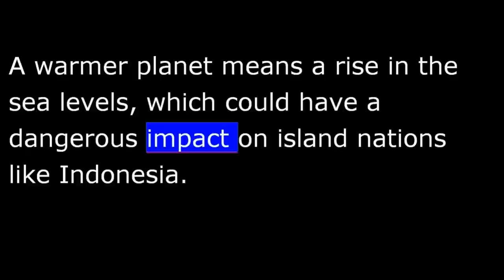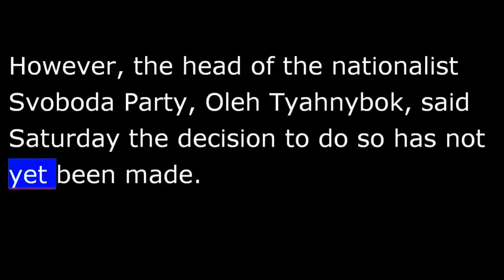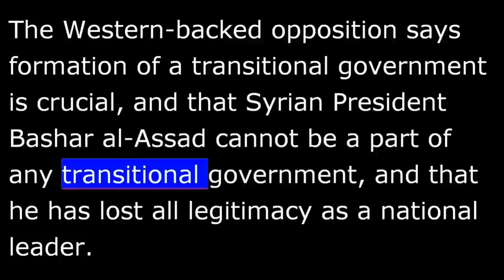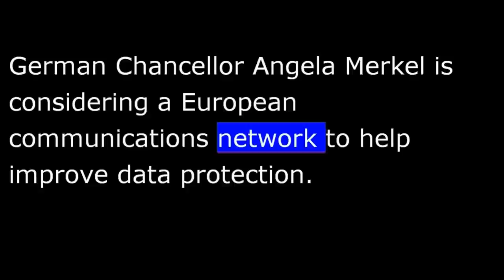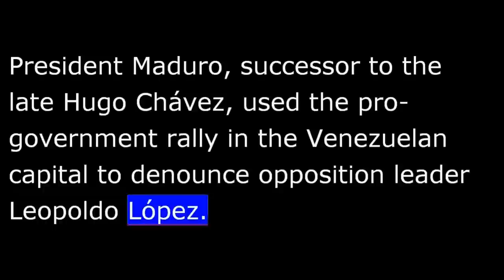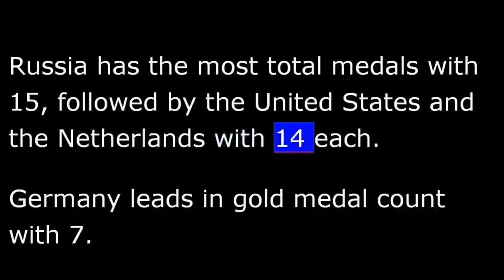VOA news for Sunday, February 16th, 2014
From Washington, this is VOA news.  U.S. Secretary of State Kerry preparing for statement on climate change.  Protesters in Ukraine may be ready to give up the capital city hall.  I'm Vincent Bruce reporting from Washington.
U.S. Secretary of State John Kerry is in Indonesia, where he plans to make a major speech Sunday on climate change and its possible impact on Asia.
The State Department says Kerry plans to talk about what it calls the compelling and undeniable scientific case that the Earth is getting warmer and heading to the point of no return.
He will stress that this is a global problem that needs a global solution.
A warmer planet means a rise in sea levels, which could have a dangerous impact on island nations like Indonesia.
Kerry arrived in Indonesia Saturday from China, where he talked about global warming and other matters with President Xi Jinping.
Opposition leaders in Ukraine say protesters are ready to vacate the Kyiv city hall they've occupied for more than 2 months.
However, the head of the nationalist Svoboda Party, Oleh Tyahnybok, said Saturday the decision to do so has not yet been made.
Tyahnybok said his group is seeking guarantees the government will close all the criminal cases against participants of the protest movements.
The apparent easing of tensions comes after Ukrainian authorities freed all 234 jailed members of the protest movement.
More on these stories at voanews.com.
U.N. mediator Lakhdar Brahimi apologized to the Syrian people Saturday as the latest round of peace talks in Geneva between Syria's government and the opposition ended without any agreement.
He said those 2 rounds of talks have not done very much.
Lisa Schlein has the story from Geneva.
U.N. mediator Lakhdar Brahimi's final meeting with the 2 warring parties lasted only 27 minutes.
Brahimi says the 2 delegations agreed on an agenda for the next round, but not on how they would deal with the complex issues.  He says the agenda reflects topics each side considers most important.
For the Damascus government, Brahimi says "combating terrorism" is the most important issue.  The Western-backed opposition says formation of a transitional government is crucial, and that Syrian President Bashar al-Assad cannot be a part of any transitional government, and that he has lost all legitimacy as a national leader.  Negotiators representing the Syrian government reject this view.
German Chancellor Angela Merkel is considering a European communications network to help improve data protection.  The proposal which Merkel reportedly will discuss in a meeting next week with French President François Hollande would provide the capability to avoid e-mails and data passing through the United States.
Lebanon has announced a new cabinet that includes a wide range of political groups, breaking months of bitter infighting, mostly over Syria's civil war.
Prime Minister Tamam Salam announced his 24-member national unity government on Saturday.
Parliament had designated the Sunni lawmaker as prime minister in April last year, but rivalries between the Shiite Hezbollah-dominated March 8th coalition and the Sunni-led March 14th alliance had prevented Mr. Salam from forming a government.
Venezuelan President Nicholas Maduro responded Saturday to ongoing opposition protests with a counter-demonstration, bringing together 1000s of his supporters.
President Maduro, successor to the late Hugo Chávez, used the pro-government rally in the Venezuelan capital to denounce opposition leader Leopoldo López.
López currently faces an arrest warrant for organizing anti-government protests Wednesday that resulted in deadly clashes with police and government supporters.
3 people were killed, including 2 opposition protesters.
At the Sochi Winter Olympics, [the Russian, U.S. ice hokey team faced off] the U.S. and the Russian teams faced off against 1 another at the Sochi Winter Olympics.  The United States pulled off a dramatic 3-two victory at the Bolshoi Ice Dome.
VOA's Parke Brewer has a report.
President Vladimir Putin was among the partisan sellout crowd that was sent home disappointed when U.S. forward T.J.  Oshie of the NHL's St. Louis Blues scored the deciding goal in a memorable nail-biting 8-round shootout.
Parke Brewer, VOA news, at the Sochi Olympics.
Russia has the most total medals with 15, followed by the United States and the Netherlands with 14 each.  Germany leads in gold medal count with 7.
I'm Vincent Bruce, VOA news, reporting from Washington.